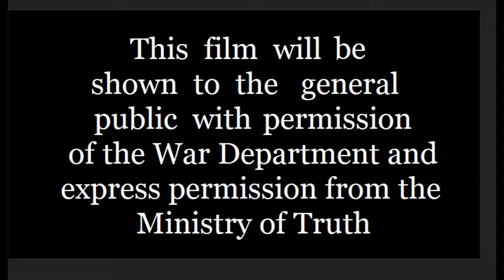cantankerous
sometimes you just have to go out and pick a fight when you feel cantankerous...2 down, 1 ditched and 3 ran out of ammo trying. Feeling better now that I got that out of my system. Take that Jerry.
 (aar for 20240315 pennsy solo attack)